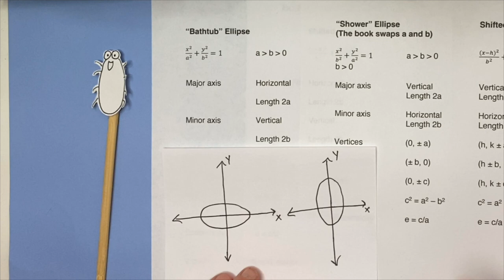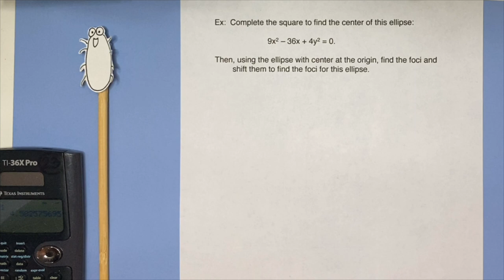90 Conic Sections Ellipses Part 1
The second stop on our tour of Conic Sections - Ellipses.

(I had some technical difficulties, so this video stops abruptly...but I pick right up in Part 2.)

*Note: I have not monetized this channel, but YouTube may add advertisements to my video. I do not receive any payment for these ads, and you are welcome and encouraged to skip them when possible*